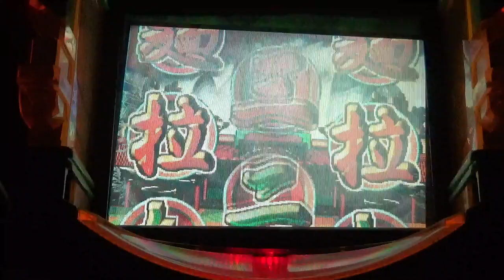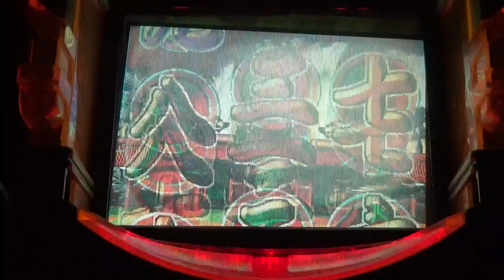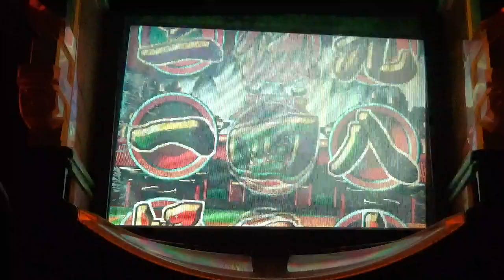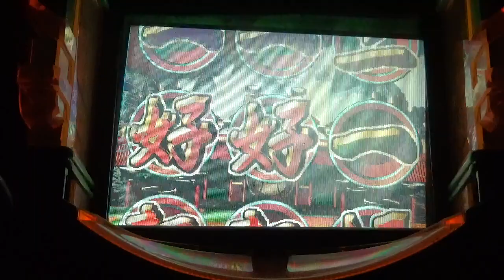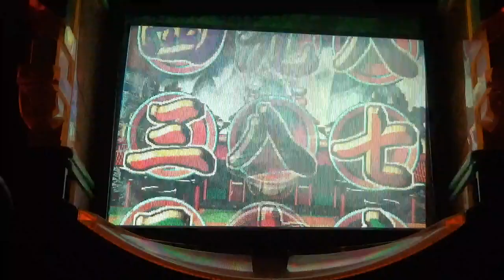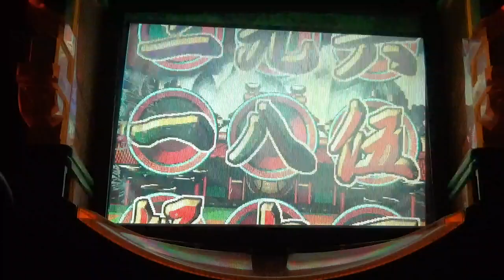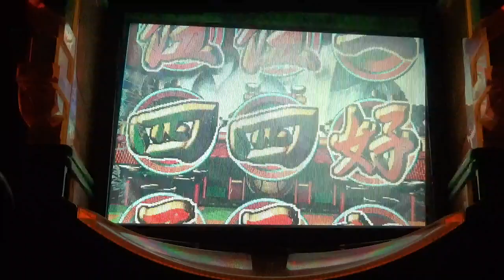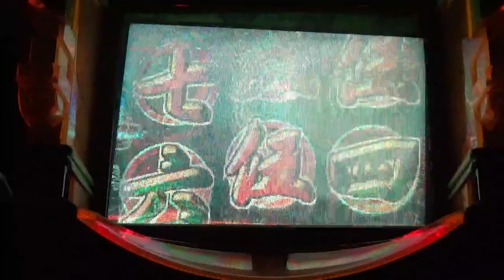CRラーメン倶楽部 パチンコ pachinko レトロパチンコ 古い台 昔の台 懐かしい台 懐パチ